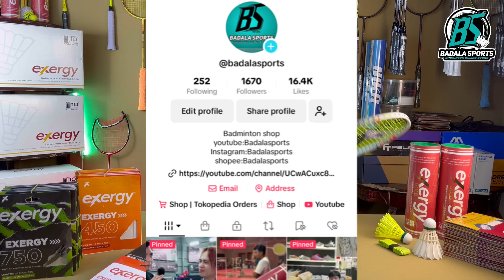Review raket exergy original made in india | MENYALA 🔥🔥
Shopee:badalasports

tokopedia : Badalasports

Revew produk youtube:badalasports

untuk produk2 ini bisa di beli di tokoku ya bos, link ada di bawah